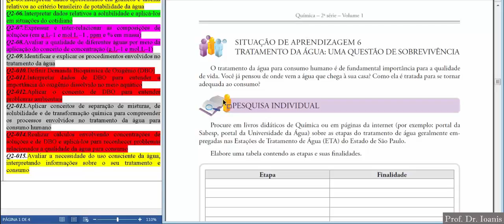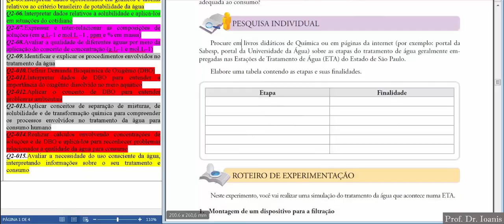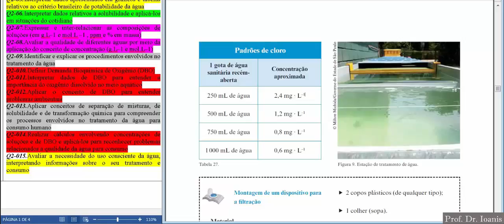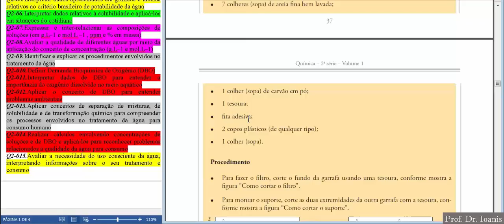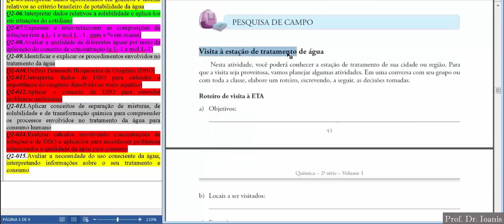2°Série - Situação de Aprendizagem 6 - CA - Vol. I - QUÍMICA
Esta videoaula tem por objetivo ajudar os alunos em seus estudos, servindo como mais uma ferramenta. Bom Estudo!